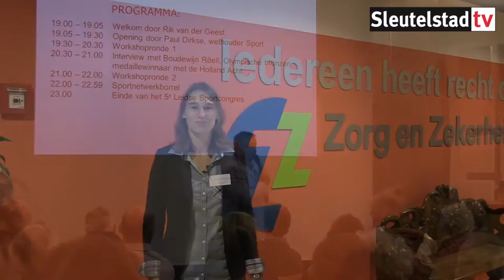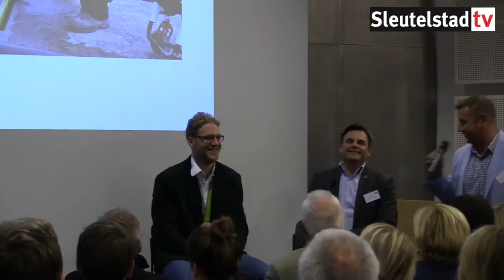2016-11-02 Sportcongres Leiden 2016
Sportstad Leiden organiseerde woensdag 2 november het vijfde Leidse Sportcongres. Het evenement vond plaats in het gebouw van Zorg en Zekerheid. Ongeveer honderd Leidse sportbestuurders waren aanwezig om presentaties en workshops bij te wonen.

Aan het woord zijn:
- Sportwethouder Paul Dirkse over de stand van zaken op sportgebied in Leiden
- Sportconsulent Kitty van Schie en UVS-secretaris Jos van Alphen over het keurmerk 'Onbeperkt sporten'
- DoCoS-voorzitter Jasper van Marwijk over de workshop fondsen & subsidies
- Conrector Martijn Peetsold van het Leonardo College over de workshop politiek & sport
- Roeier en bronzen medaillewinnaar op de Olympische Spelen Boudewijn Röell over zijn olympische race en toekomstplannen
- Organisatoren Tjeerd Scheffer en Rik van der Geest blikken terug op het sportcongres en praten over de verenigingsmonitor.

Dit is een productie van Sleutelstad en Honsbeek Media.